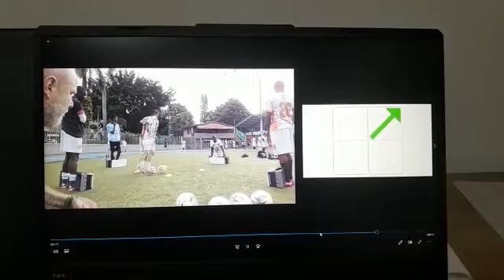Stroop Task Football Test (STFT) o Test de Calle. Guillermo Andrés Calle - Jaramillo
Design and Validation of a Test to Evaluate the Execution Time and Decision - Making in Technical - Tactical Football Actions (Passing and Driving). Guillermo Andrés Calle - Jaramillo